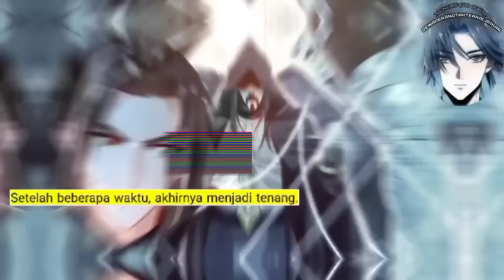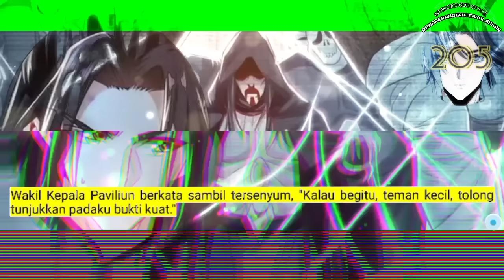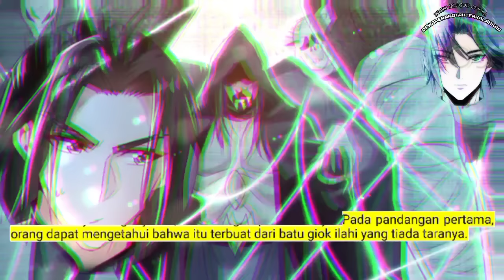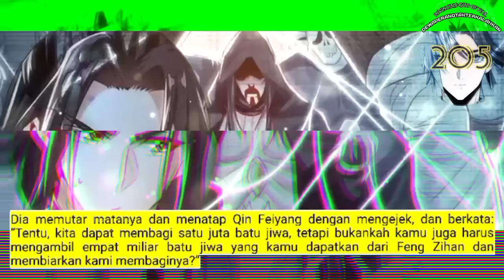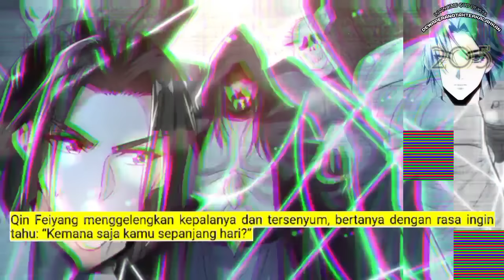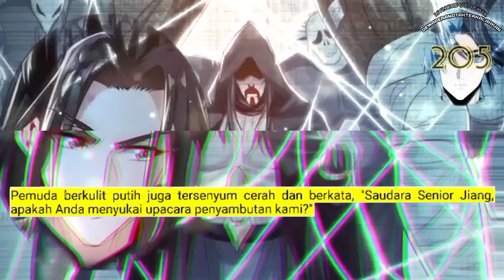Dewa Perang tak Terkalahkan season 205